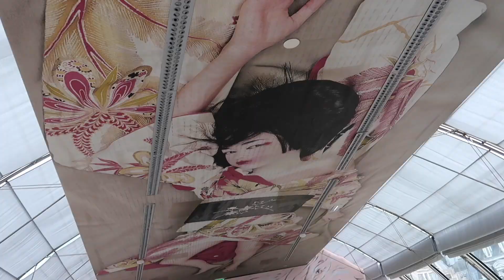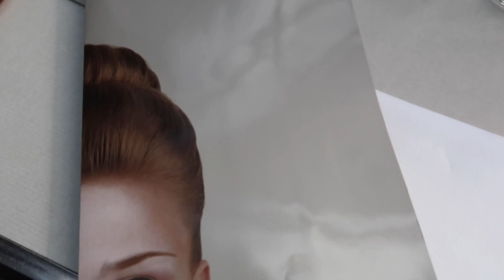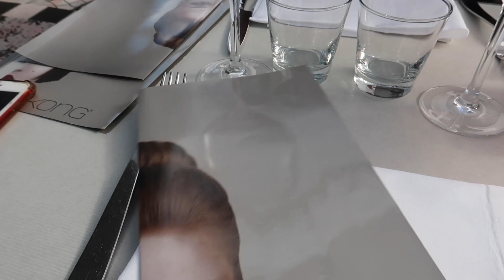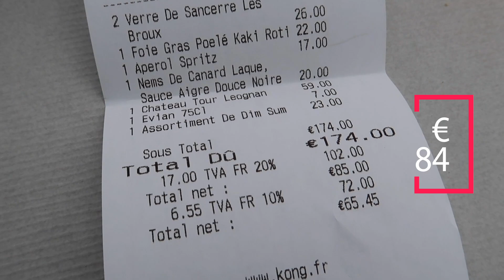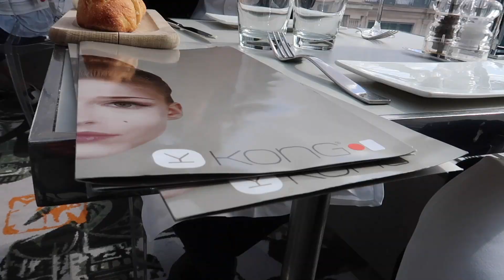KONG | GLAMOUR E REQUINTE EM PARIS | Go Deb!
O Kong é um restaurante glamuroso e requintado em Paris. Eles existe desde 2003 e já foi cenário inclusive da série Sex And The City. Em 2016 fui barrada lá por conta dos trajes e dessa vez consegui entrar e comer! a comida é muito boa!